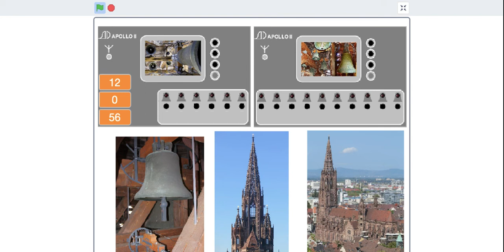Freiburger Münster Strikes 12 o'clock on Scratch